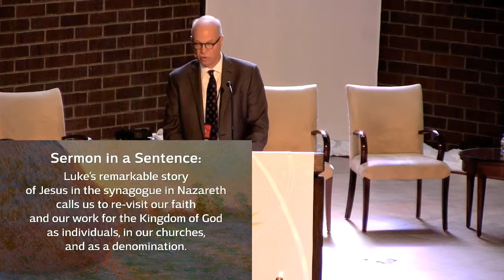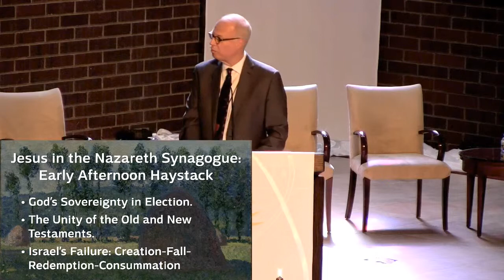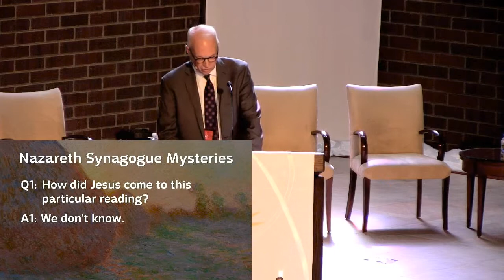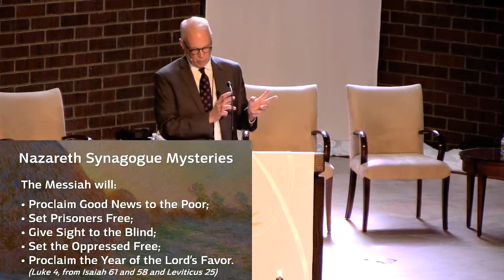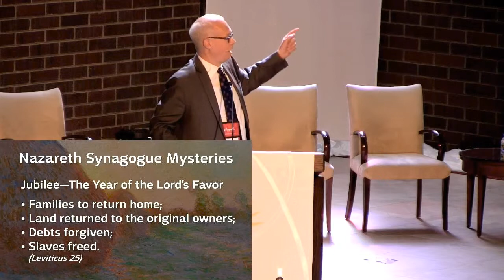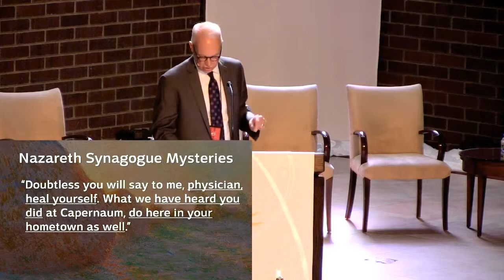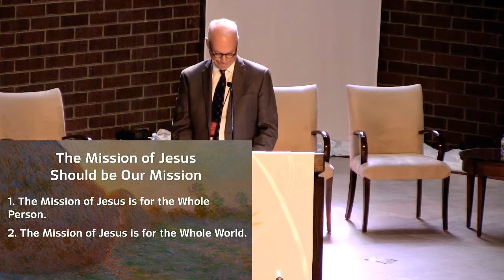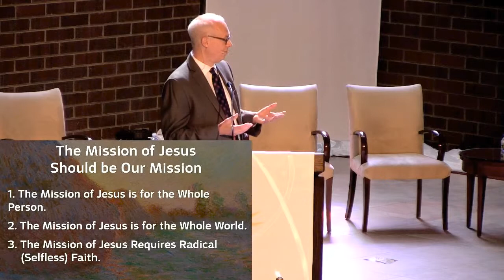GA 2019 Moderator’s Service of Communion and Prayer Message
Tom Werner, Moderator of the 38th General Assembly and Ruling Elder for Greentree Community Church in Kirkwood, Missouri.

Message was delivered at the 39th General Assembly of the Evangelical Presbyterian Church on June 21, 2019, at Cherry Creek Presbyterian Church in Englewood, Colorado.